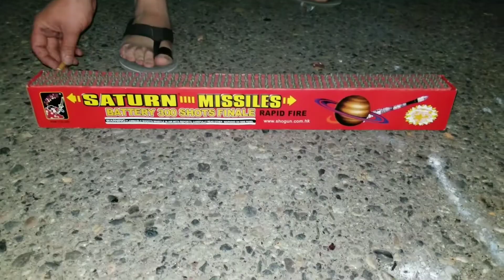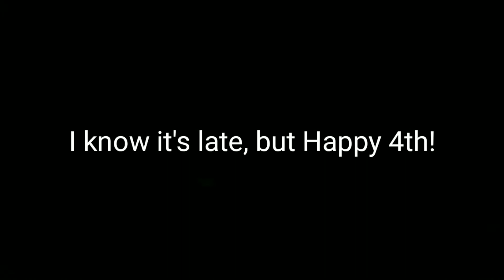Bozeman & Belgrade Montana Fireworks - Fourth of July 2018!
A couple of boxes and a wheelbarrow full of fireworks... just a small 4th of July fireworks celebration to finish off the holiday.